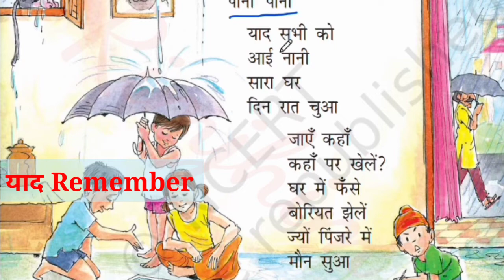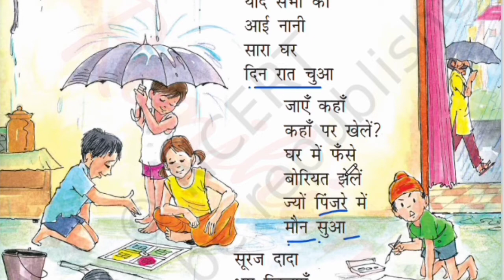बहुत हुआ ॥ bahuth hua || Chapter 6॥ class 2 ॥Tamil Explanation ॥